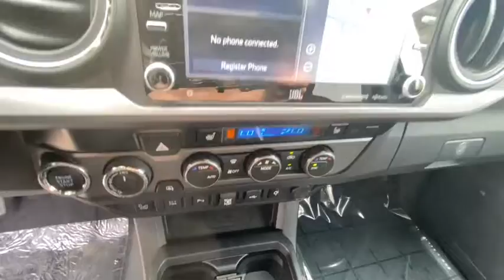2021 Toyota Tacoma Northern California, Redding, Sacramento, Red Bluff, Chico, CA MM099486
Gray New 2021 Toyota Tacoma available in Northern California at  Lithia Toyota of Redding. Servicing the Redding, Sacramento, Red Bluff, Chico, CA area.
2021 Toyota Tacoma TRD Off Road Double Cab 6 Bed V6 A - Stock#: MM099486 - VIN#: 3TMDZ5BN6MM099486

250 E. Cypress Ave.

TRD Off Road trim. FUEL EFFICIENT 22 MPG Hwy/18 MPG City! iPod/MP3 Input Trailer Hitch Aluminum Wheels 4x4 Satellite Radio Back-Up Camera. Warranty 5 yrs/60k Miles - Drivetrain Warranty; AND MORE! KEY FEATURES INCLUDE: Back-Up Camera Satellite Radio iPod/MP3 Input. MP3 Player 4x4 Onboard Communications System Aluminum Wheels Privacy Glass Keyless Entry Child Safety Locks. VEHICLE REVIEWS: Great Gas Mileage: 22 MPG Hwy. WHO WE ARE: Our commitment to treating you in a neighborly fashion extends from our inventories and auto repair service to our no-frills easy-to-comprehend auto financing. This comes not only in the form of car loans and leasing service for drivers from Redding Chico Red Bluff and Shasta Lake but a tenacious spirit dedicated to getting the flexible terms you deserve. Please feel free to explore our entire site and see all of the products services and pre-buy car research we have to offer. Fuel economy calculations based on original manufacturer data for trim engine configuration. Please confirm the accuracy of the included equipment by calling us prior to purchase.